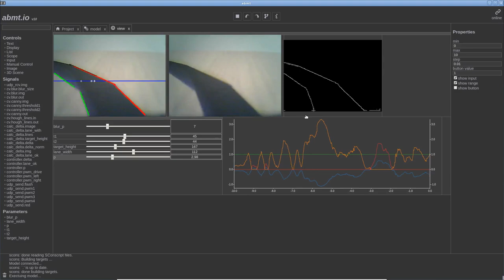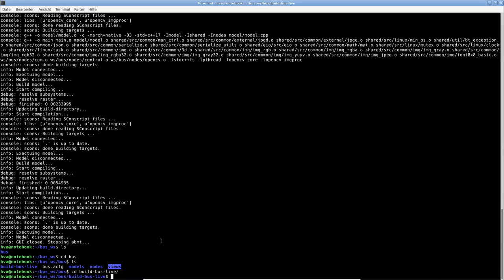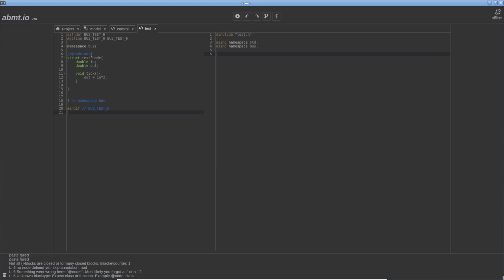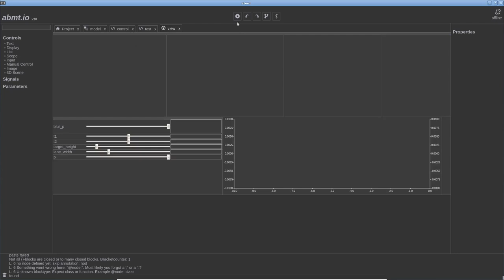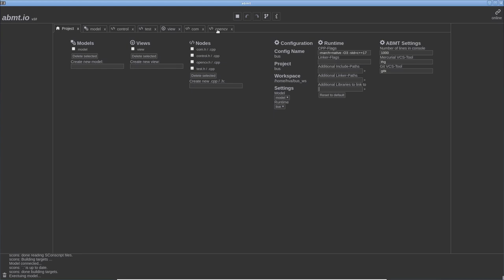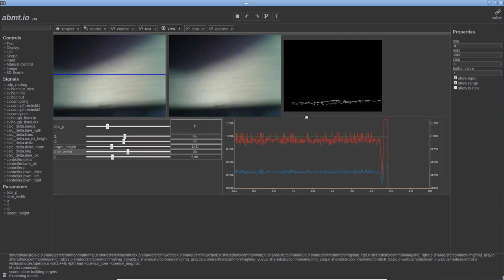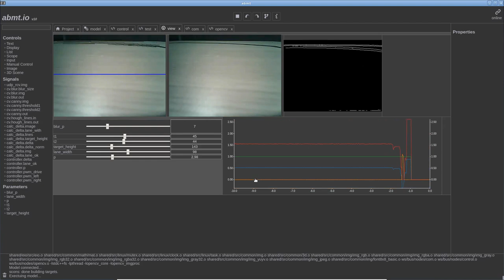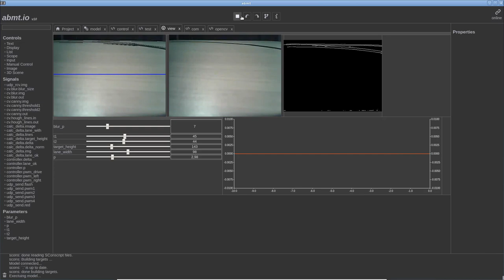Autonomer RC-Bus mit ESP32-CAM und ABMT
Get ABMT at: abmt.io
Ein Tutorial wie man aus einem ferngesteuerten Bus einen autonom mit ABMT steuert. Dazu wurde ein ESP32 mit Kamera eingebaut und die Linienerkennung wurde mit OpenCV realisiert.